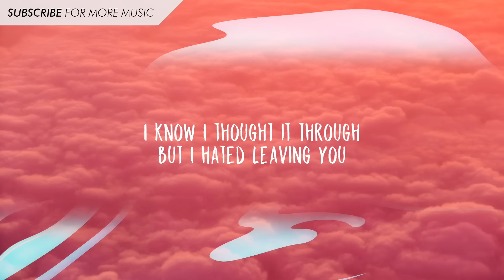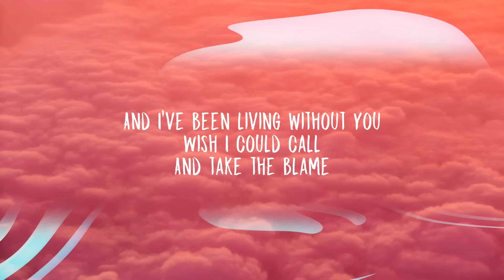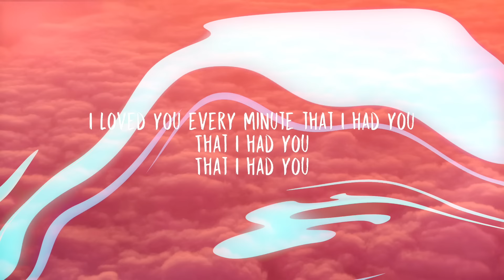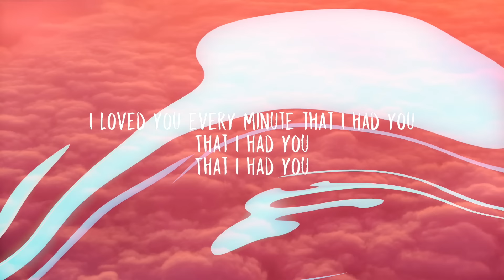Tritonal + Sj - Calabasas (Lyrics)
[Verse 1: Tima Dee]
Used to drive up Topanga
Real late at night
It's hard breaking the habit of stopping by
Wanna dial up your number
One more time
Just to see how your day was
And say goodnight

[Pre-Chorus: Tima Dee]
'Cause I keep thinking about you
Every hour
Everyday
And I've been living without you
Wish I could call
And take the blame
Yeah keep missing about you
Everything in every way
I know I thought it through
But I hated leaving you

[Chorus: Tima Dee]
I never go back to Calabasas
I never go back
I loved it every minute that it lasted
Calabasas
Calabasas

[Verse 2: Tima Dee]
Wish I had a good reason
To let you go
Wish I could give up the pieces
I'm holding on
But oh, I don't
And I know I won't

[Pre-Chorus: Tima Dee]
Every hour
Everyday

[Chorus: Tima Dee]
Calabasas
Calabasas
I loved you every minute that I had you
That I had you

[Outro/Chorus: Tima Dee]
Every minute that I had you
Had you
You're never coming back
Calabasas
Calabasas